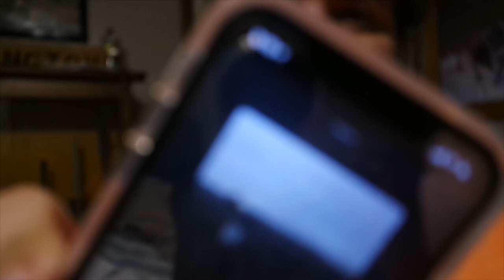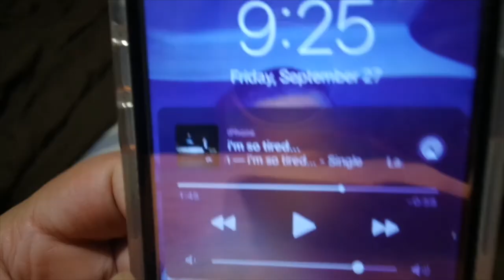GETTING MY LIFE TOGETHER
Instagram olivialovesbeauty
snapchat olivialovesyt
Pinterest paigerocker